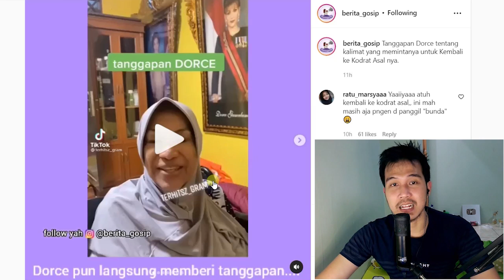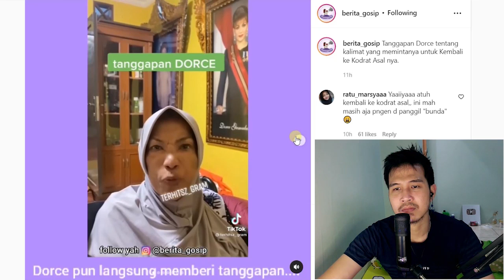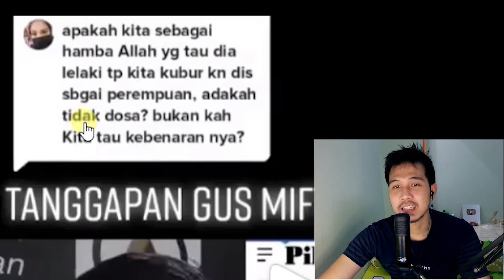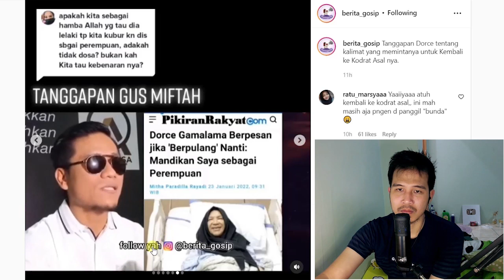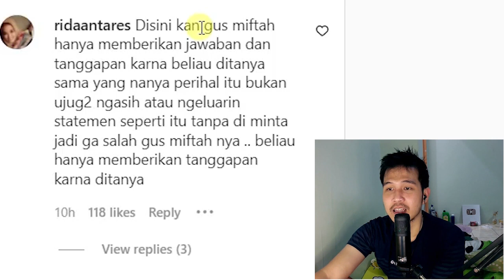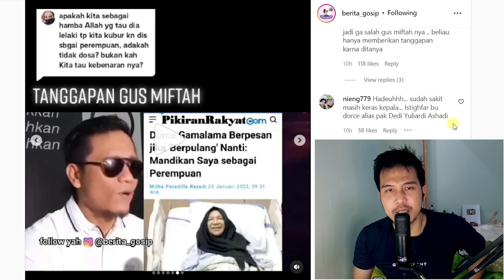Tanggapan Dorce soal Berpulang Sesuai Kodrat